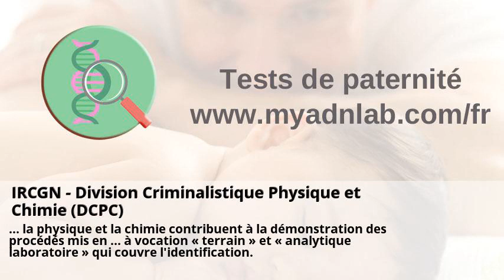IRCGN - Division Criminalistique Physique et Chimie (DCPC)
IRCGN - Division Criminalistique Physique et Chimie (DCPC) . ATTESTATION D'ACCREDITATION N° 1-1904 rév. 11 . Hôpital du Valais: Accueil . Technicien - technicienne en analyses biomédicales ES . Transidentité — Wikipédia . Lionel Arlettaz | Hôpital du Valais .